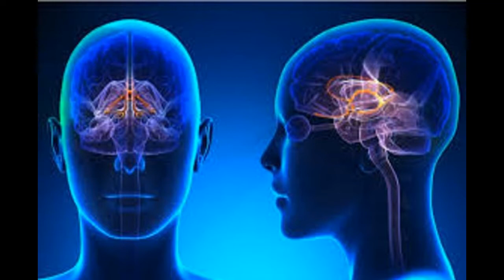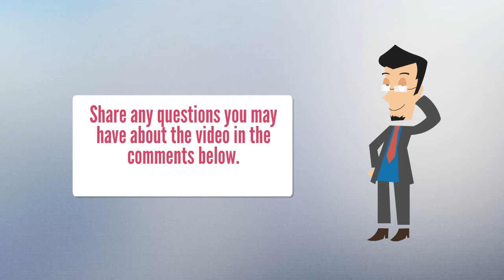What happens when we sleep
This video is about What Happens When We Sleep?

We all know that sleep is good for us, but few of us know what’s actually going on inside of our bodies when we’re slumbering peacefully.

While some of your systems are “down” for the night, others leap into overdrive to repair and restore you in ways that cannot be achieved during a wakeful state.

During sleep, the body is in an “anabolic state”, in which the body conserves energy and repairs itself, the opposite to the daytime “catabolic state”.

In this repair mode, the body makes a hormone called HGH which repairs muscles and bones with the amino acids you get from your diet.

The body releases other hormones in the body during sleep, including love hormone oxytocin and ADH, which prevents the urge to urinate while you sleep.

Studies show that getting enough sleep is necessary for protecting bones, as well as the connecting tendons, ligaments, and cartilage that keep us all together.

Sleep helps rejuvenate the tissue inside bones called bone marrow, which contains health-sustaining stem cells that form the body’s immune cells.

Thus, sleep helps maintain healthy immune function.

What your brain does when you sleep?

And as for the brain, it removes toxins that are built up during waking hours to allow the itself to function normally the next day.

Sleep increases the cells that form myelin, the essential nerve tissue that protects the brain and spinal cord from neurological damage.

What happens if you don t sleep?

Sleep deprivation makes the body produce more of the stress hormone known as cortisol, which causes inflammation, contributing to the breakdown of skin collagen. Staying awake for long periods of time can also cause weight GAIN.

And that’s just the tip of the iceberg.

Our body does so many amazing things while we sleep that science is still learning all about it.

It’s likely we will find out even more about the importance of sleep in the coming years, so play it safe and get your rest

For more natural sleep info and to get a free natural sleep guide,